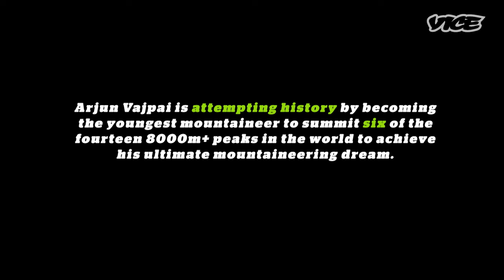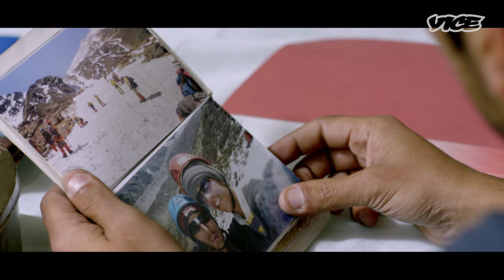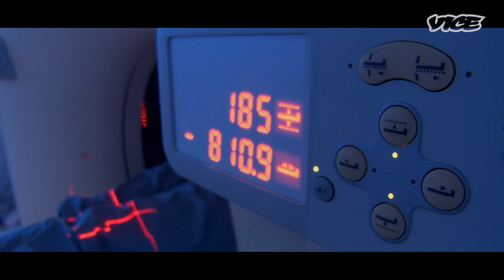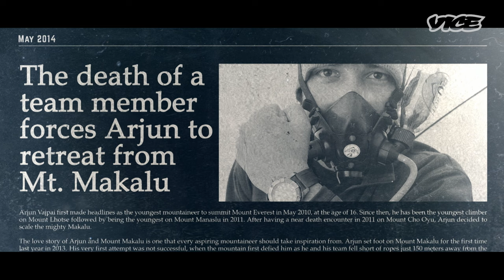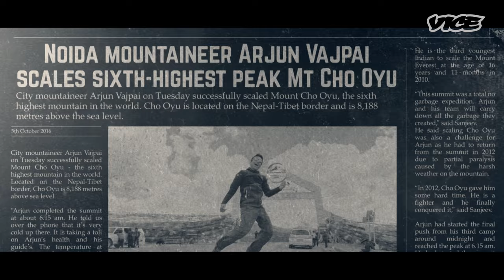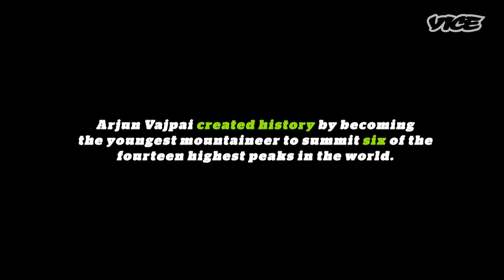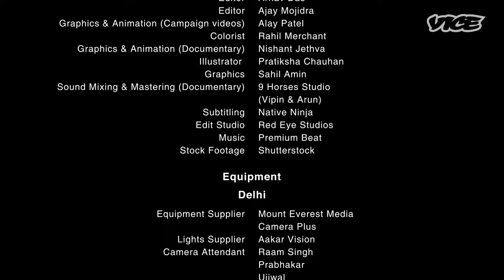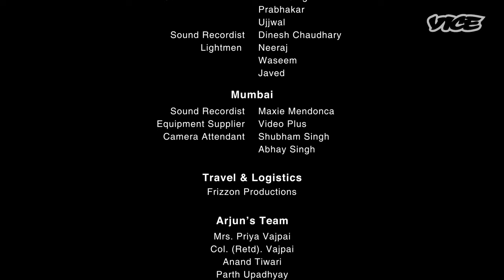The Mountain Within: Behind Arjun Vajpai's Attempt To Summit Mt. Kangchenjunga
Watch how 25 year-old Arjun Vajpai worked towards summiting Kangchenjunga a second time. Having ascended five 8,000 ft peaks in his illustrious mountaineering career, VICE goes behind the mind of what makes this young climber, one of the most exciting names in the world.